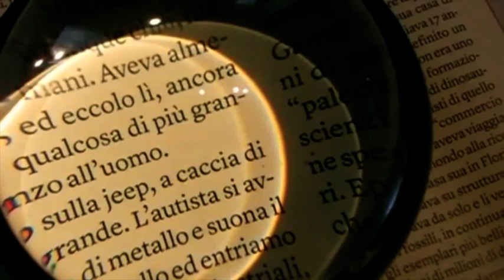IL TAVOLO DELLA DOMENICA con LUIGI AULETTA 06/06/2021